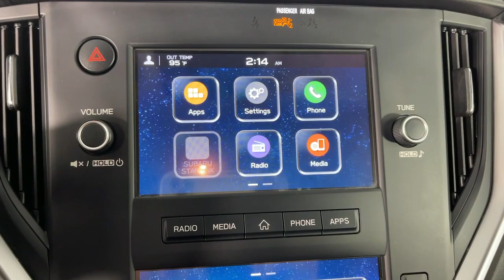2020 Subaru Outback Pasadena, Glendale, Los Angeles, San Gabriel Valley, Monrovia EP19087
Ice Silver Metallic Used 2020 Subaru Outback 2.5i available in 735 E. Central Ave., Monrovia, California at Sierra Subaru. Servicing the [SEO Pasadena, Glendale, Los Angeles, San Gabriel Valley, Monrovia, CA. area.

Sierra Subaru
735 E Central Ave

Certified. Ice Silver Metallic 2020 Subaru Outback 2.5i AWD CVT Lineartronic 2.5L 4-Cylinder DOHC 16V 3.90 Axle Ratio 4 Speakers 4-Wheel Disc Brakes Alloy wheels AM/FM radio: SiriusXM Auto High-beam Headlights Automatic temperature control Brake assist Bumpers: body-color Driver vanity mirror Dual front impact airbags Dual front side impact airbags Electronic Stability Control Exterior Parking Camera Rear Four wheel independent suspension Front Bucket Seats Front Center Armrest w/Storage Fully automatic headlights Illuminated entry Knee airbag Outside temperature display Overhead console Panic alarm Power door mirrors Power windows Radio: Subaru STARLINK Dual 7.0 Multimedia System Rear window defroster Remote keyless entry Roof rack Security system Speed control Speed-sensing steering Split folding rear seat Spoiler STARLINK/Apple CarPlay/Android Auto Steering wheel mounted audio controls Steering Wheel Paddle Shift Control Switches Telescoping steering wheel Tilt steering wheel Wheels: 17 x 7J Black Aluminum Alloy.Recent Arrival! 26/33 City/Highway MPGSubaru Certified Pre-Owned Details:* Powertrain Limited Warranty: 84 Month/100000 Mile (whichever comes first) from original in-service date* Roadside Assistance* Warranty Deductible: $0* Vehicle History* SiriusXM 3-Month trial subscription $500 Owner Loyalty coupon & 1 year trial subscription to STARLINK* 152 Point Inspection* Transferable WarrantyAwards:* 2020 KBB.com 10 Favorite New-for-2020 Cars